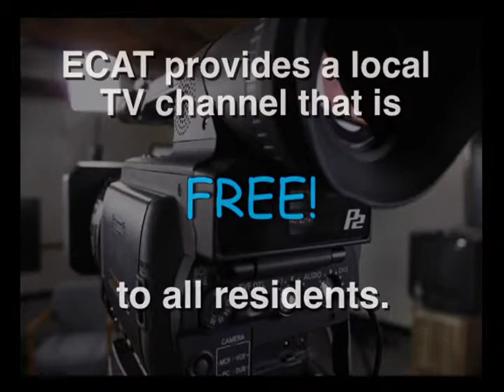What do you know about ECAT?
Find out all that Easton Community Access Television has to offer the residents in Easton, Massachusetts. Video produced by Stephanie Muscato.